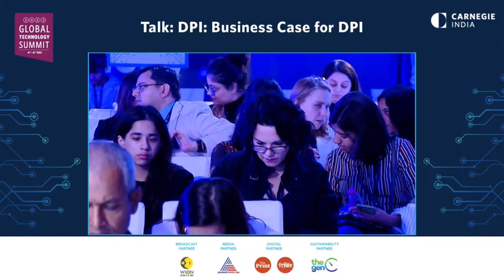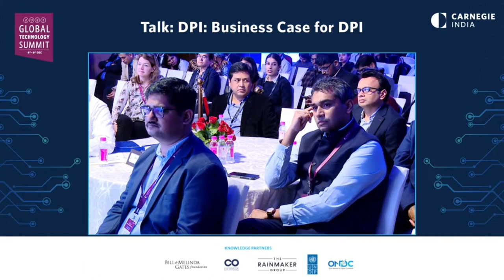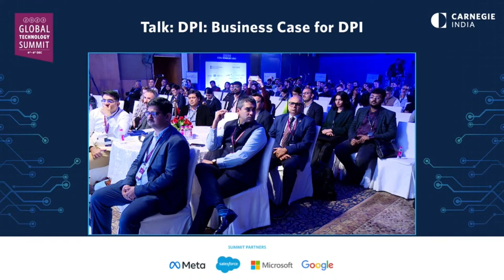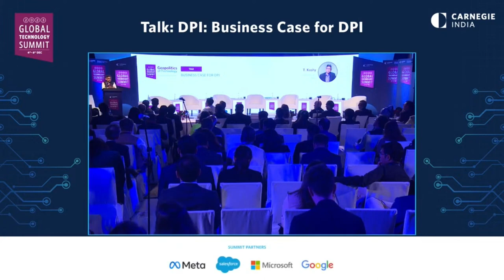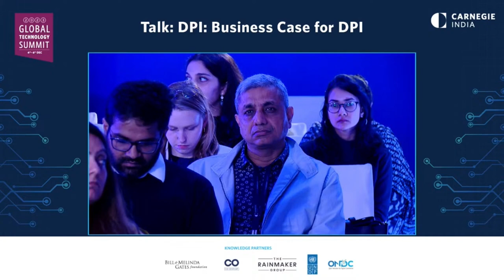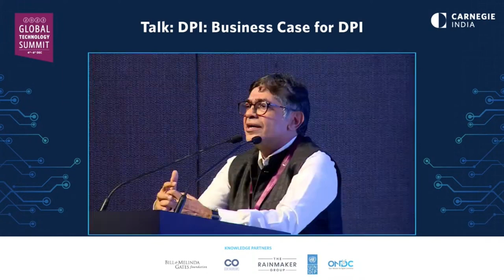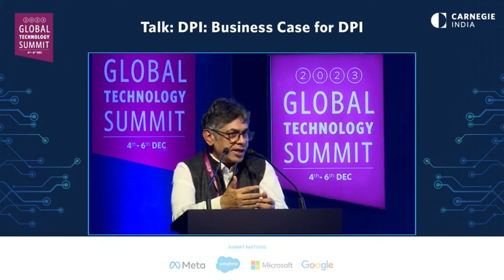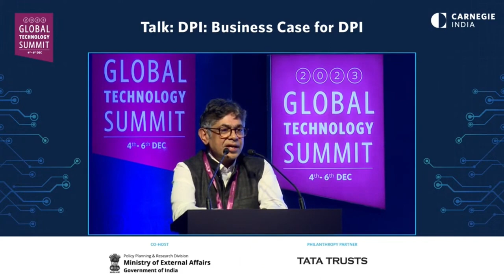Digital Entrepreneurship for All: ONDC Business Case for DPI | T. Koshy at Global Tech Summit 2023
T. Koshy, the MD & CEO of ONDC, shares insights into the business case of DPI (Digital Public Infrastructure) at the Global Tech Summit 2023.

The ONDC Network is set to establish the digital rails for e-commerce in India, bringing accessibility to all, sparking widespread adoption and opening up countless opportunities. The open network breaks down barriers, allowing for large-scale innovation, specialization, and growth opportunities for all participants.